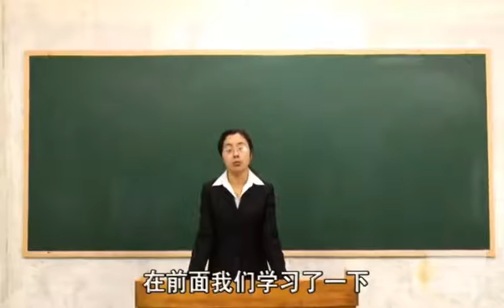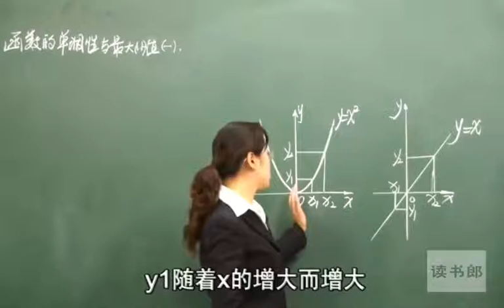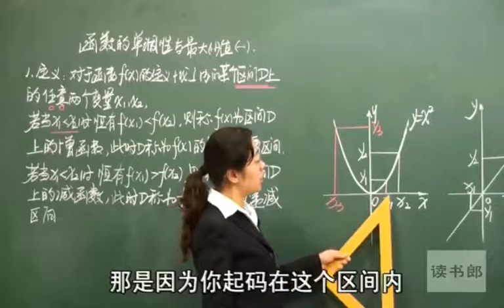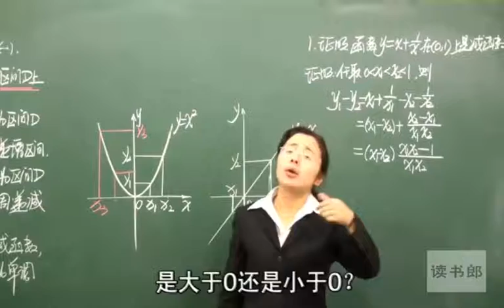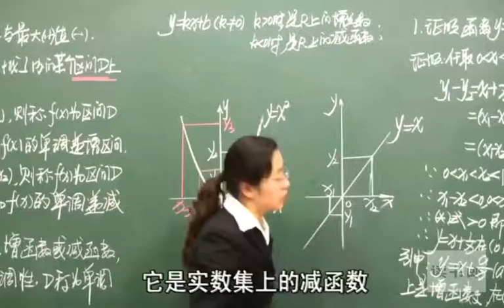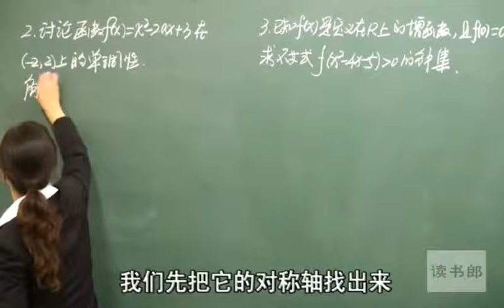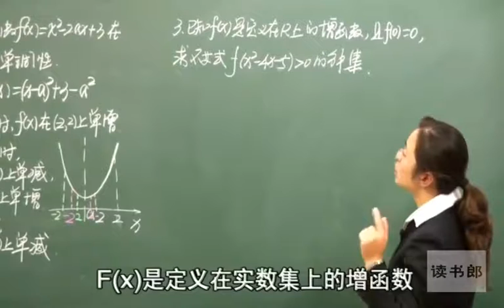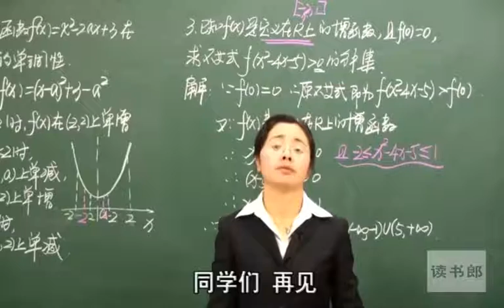数学高中必修1单调性与最大小值一